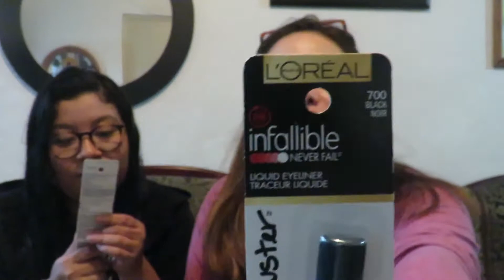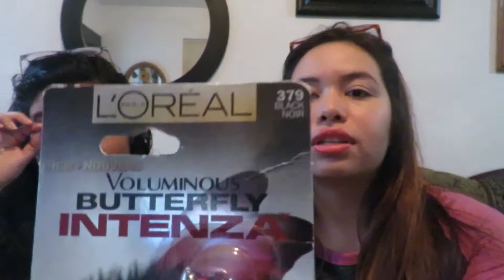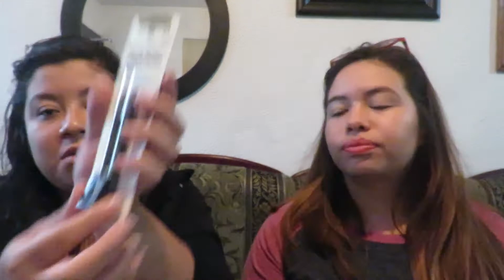UNBOXING MAQUILLAJE L'OREAL♥ Maquillaje de farmacia ♥